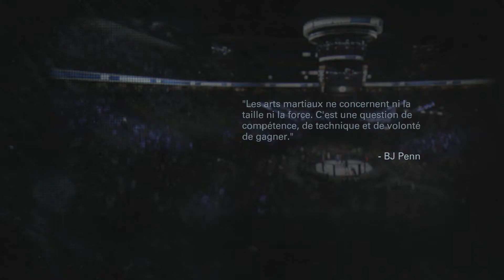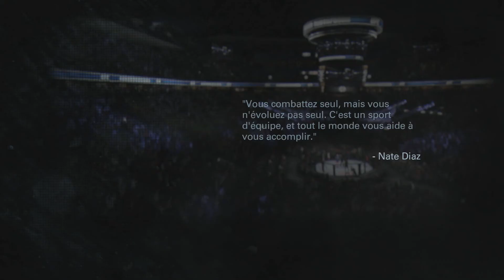{video decouverte}EA Sports UFC: Très grosse galère.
Salut à tous, voici une petite vidéo sur ce jeu plutôt bien réaliser mais ou il est pour mois très compliqué et extrêmement technique. Gagner un match relève de l'exploit.